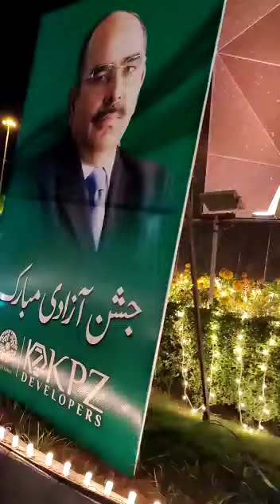happy independence day